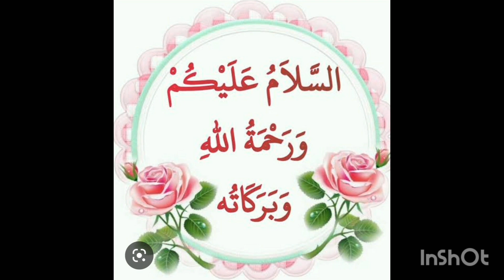معزز جانور!!!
عزت والا جانور